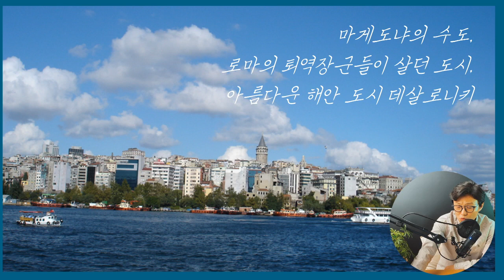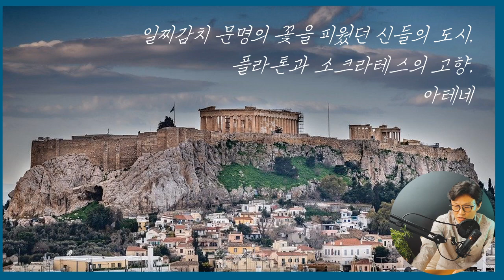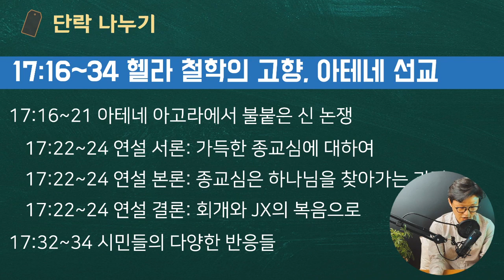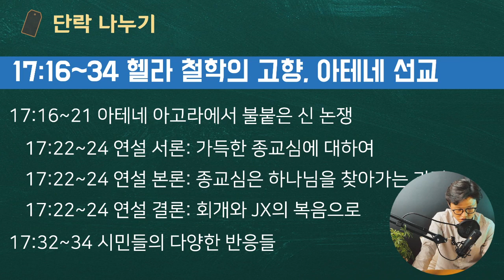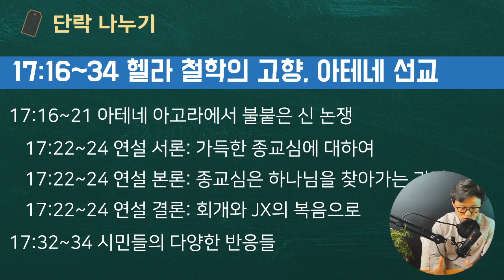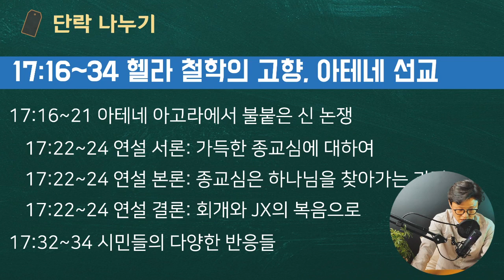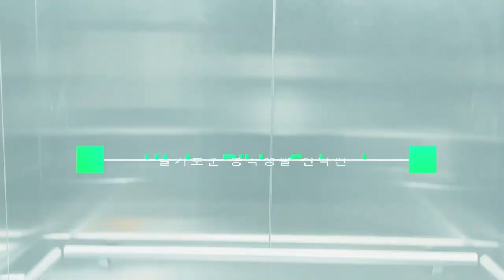해설통독1️⃣3️⃣ 행15:36~18:5a 📍성경, 역사, 지도를 함께 보는 바울의 2차 전도여행✈️ 👉🏻유럽과 그리스 지방 선교